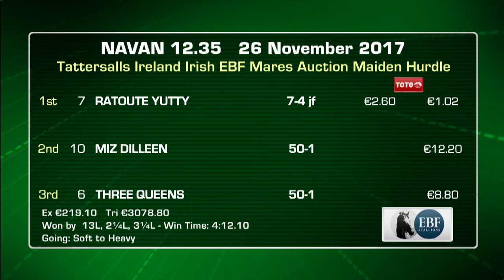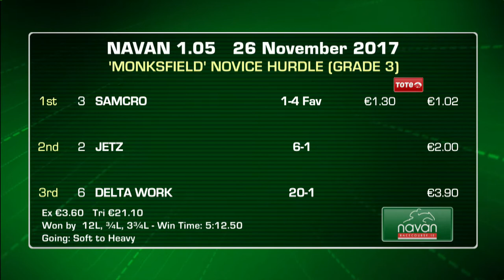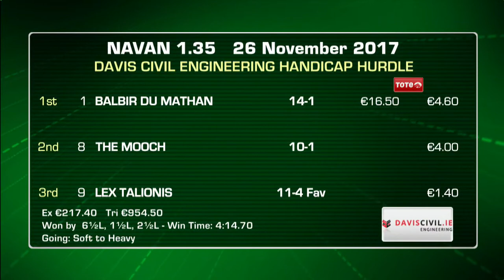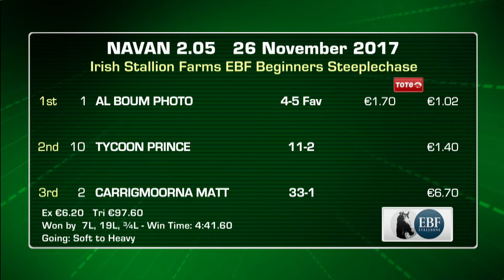Ladbrokes Troytown Handicap Steeplechase, Navan, 25th November 2017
Ladbrokes Troytown Handicap Steeplechase,  Navan, 25th November 2017 won by Mala Beach | Trained by Gordon Elliott | Jockey D N Russell | Owned by C Jones